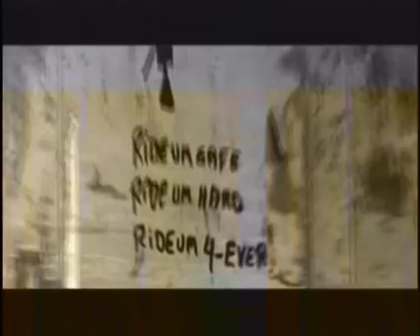All Lit Up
Pete Droge Music Video from the Film Catching Out